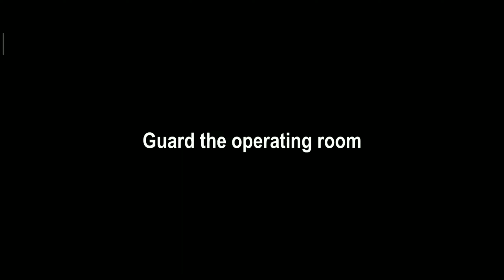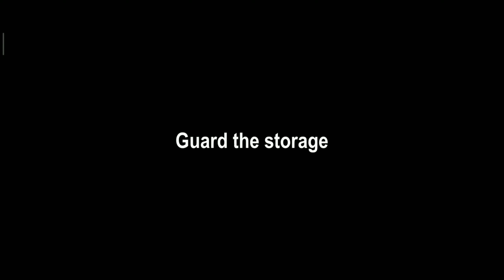Death invasion level (5-6) (5-7) (5-8) best offline mobile game